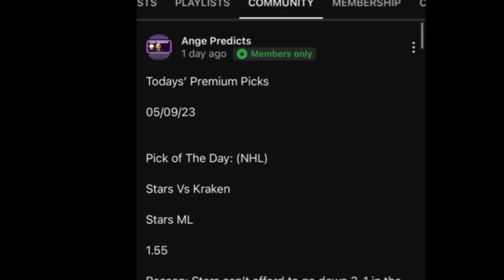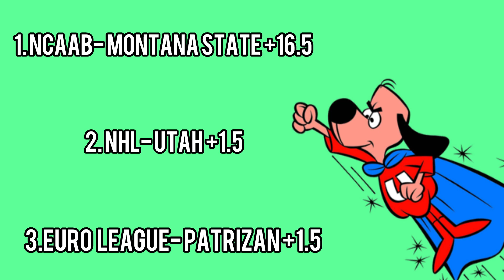Underdog Pick Today! 11/07/24 FREE PICKS